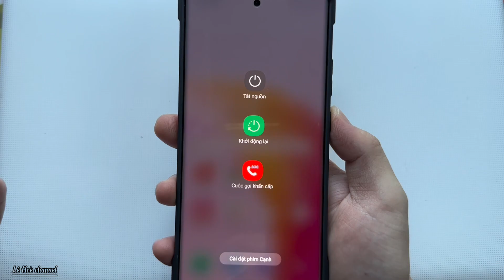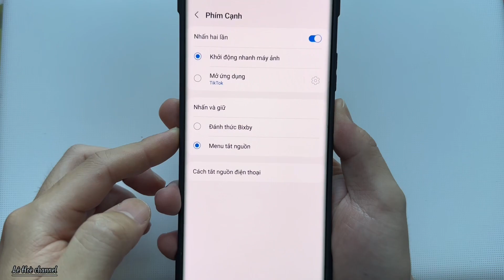Cách Tắt Tính Năng Bật trợ lý ảo Bixby Trên Samsung khi nhấn giữ nút nguồn